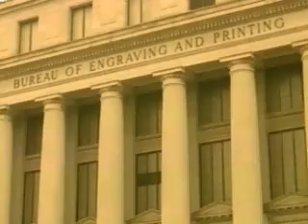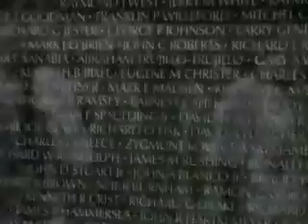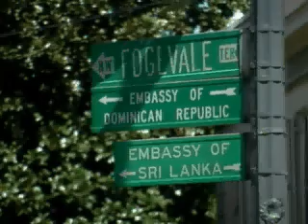Washington DC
Washington DC, the capital of the United States of America, is a city of symbols.